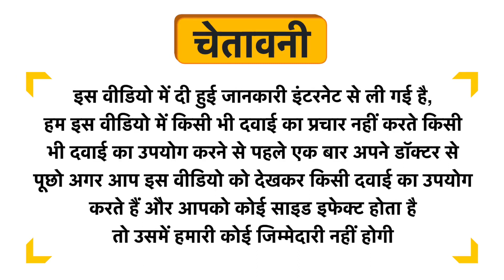Green Aura Organic Super 6 Seed Mix Uses in Hindi | Side Effects | Dose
Green Aura Organic Super 6 Seed Mix Uses in Hindi | Benefits | Side Effects | Dose